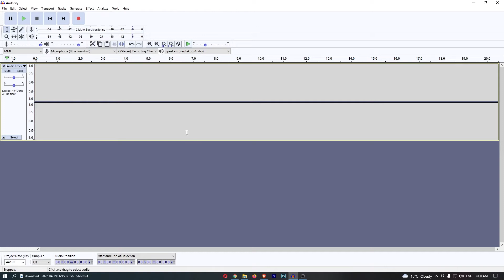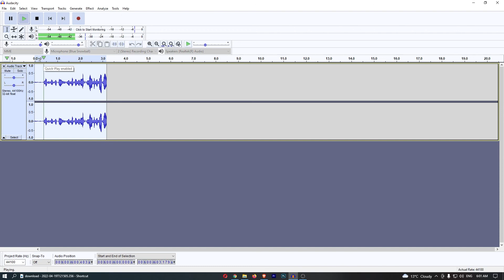How To Reverse Audio on Audacity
In this tutorial I will show you How To Reverse Audio on Audacity